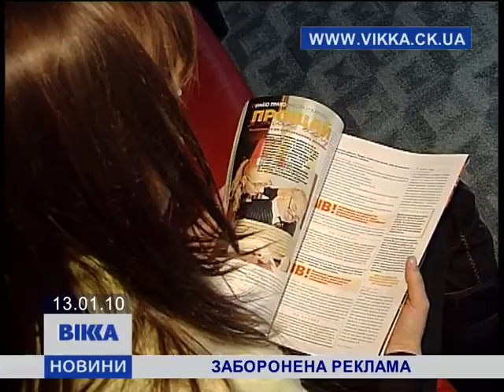Заборонена реклама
С 1 января запрещена реклама алкоголя и табака в печатных СМИ